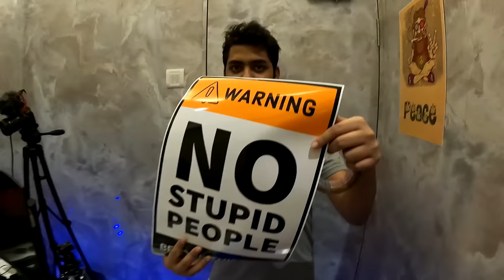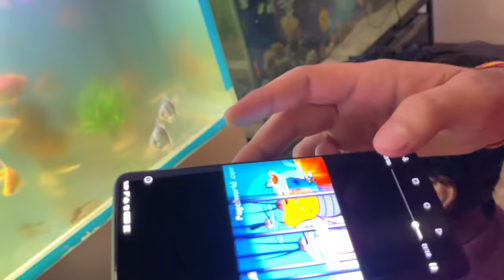HE BROKE MY NEW GAMING PC 😡😤